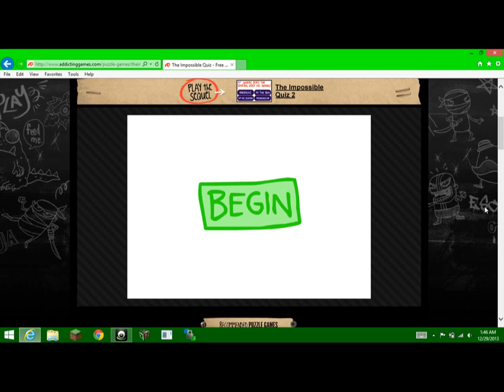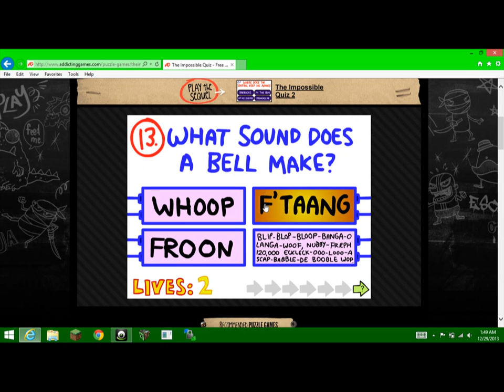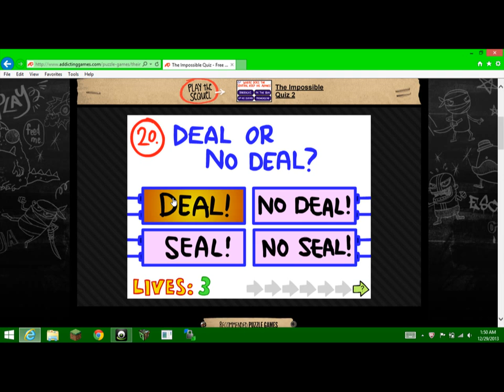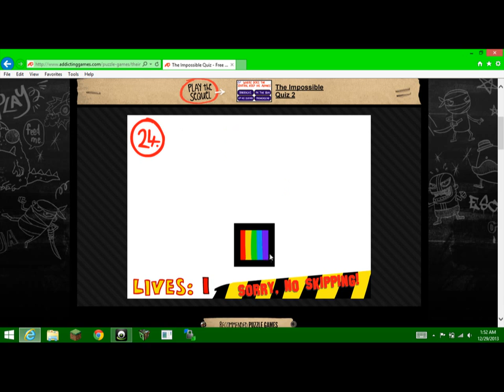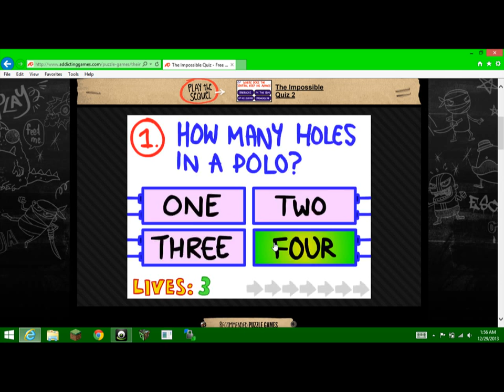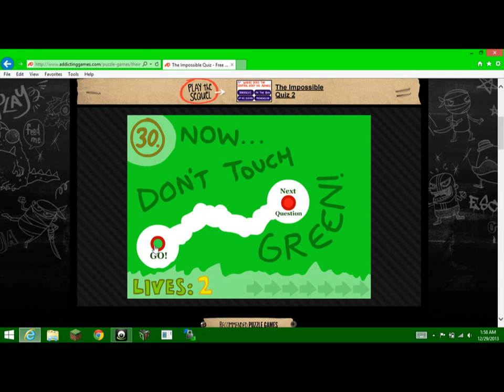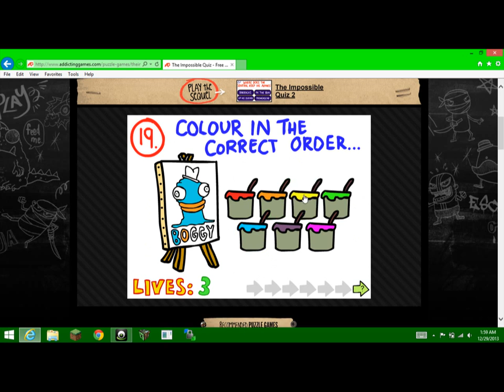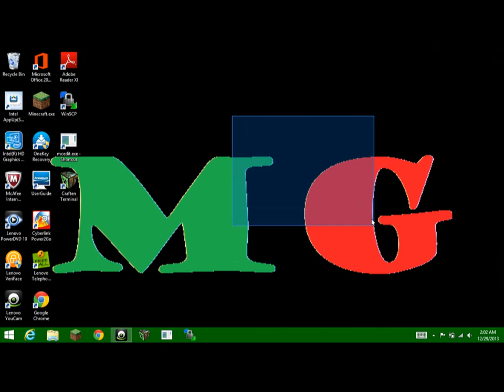Gaming- The Impossible Quiz!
i play the impossable quiz today and i am pretty good at it. so enjoy!